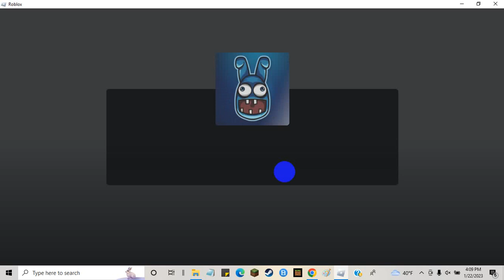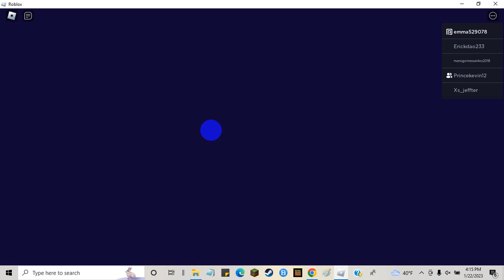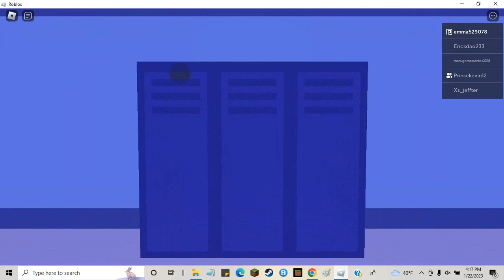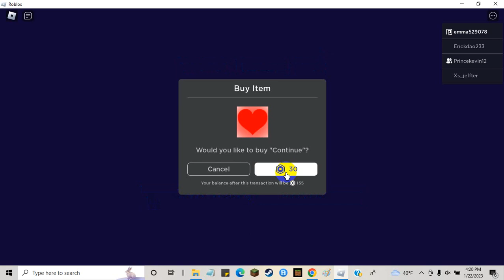emma and adrian went back to school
we died at the end lol
not my songs
hope guys in enjory